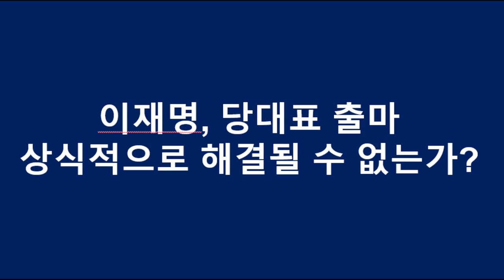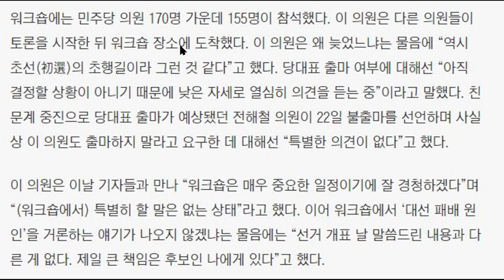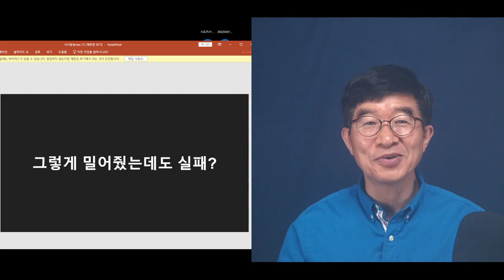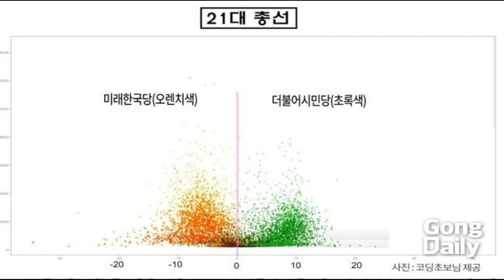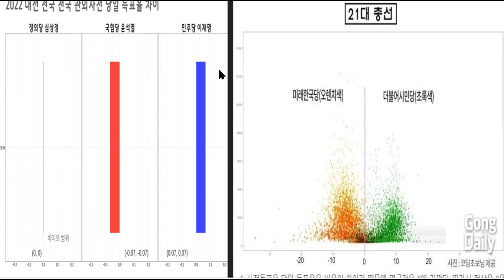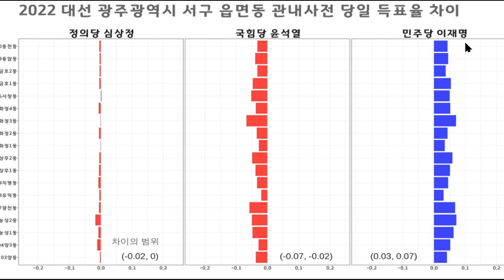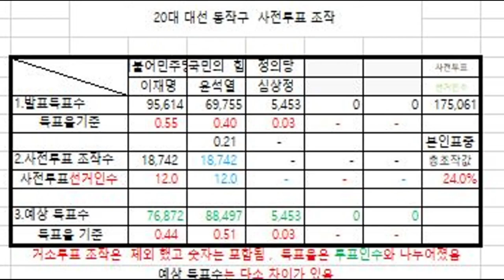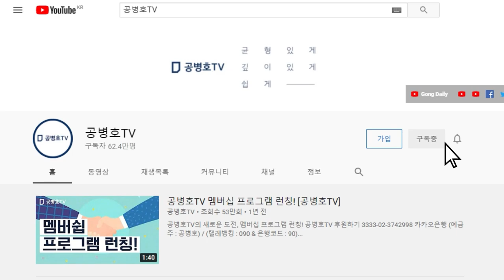민주당도 할만큼 했다 / 이재명 당대표 출마에서 고려해야 할 것 / 이제 당을 먼저 생각해야 할 떄 [공병호TV]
Bitcoin : 3MTW849AkP2ftLeSK2teZHMmzLu7Z83s9U